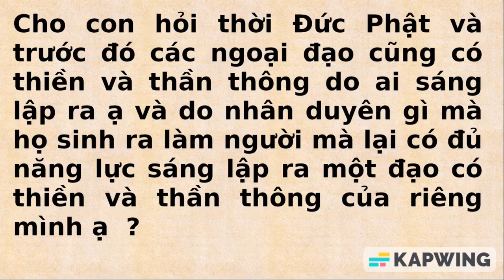1737. Ai sáng lập ra thiền và thần thông?